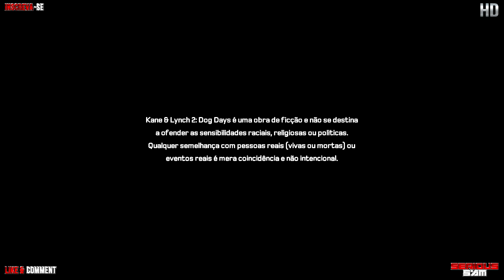Kane & Lynch 2 Dog Days: Playthrough / Gameplay Parte 1 [PT- BR]